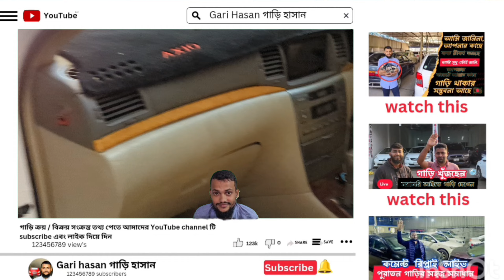ঈদের আগে আপনার গাড়ি দেখে নিন | Second hand car | used car price in bd I gari hasan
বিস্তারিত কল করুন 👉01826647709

বিশেষ সতর্কীকরন: আমাদের উদ্দেশ্য শুধুমাত্র সন্ধান দেয়া। যে কোন গাড়ি/পন্য ক্রয়-বিক্রয় এবং আর্থিক লেনদেনে সতর্ক থাকুন। ক্রেতা এবং বিক্রেতার কোন জটিলতার দ্বায় "Gari Hasan" কর্তৃপক্ষ নিতে বাধ্য নয়।

প্রিয় দর্শক, আমরা সর্বদাই চেষ্টা করি যতাসম্ভব যাচাই করে তারপর সন্ধানটি আপনাদের সামনে তুলে ধরতে। গাড়ির কাগজপত্র এবং ইঞ্জিন আপনারা অবশ্যই যাচাই করে সম্পূর্ন নিজ দায়িত্বে ক্রয় করবেন। ক্রেতা এবং বিক্রেতার কোন জটিলতার দ্বায় চ্যানেল কতৃপক্ষ নিতে বাধ্য নয়।

Related tags ...

old car price in bangladesh
কার বাজার ঢাকা
used car price in bangladesh 2024
new car price in bangladesh 2024
car price in bangladesh 2024
2nd hand car price in bangladesh
recondition car price in bangladesh
used car price in bd 2024
পুরাতন গাড়ি ২০২৪
পুরাতন গাড়ির মেলা
গাড়ি হাসান
second hand car in bangladesh
car price
bd car price
car hat bangladesh 2024
second hand private car
second hand car
car hat
Car bd
low cost car price bd
low cost car hat dhaka
how to buy a 2nd hand car
Easy Bank Car Loan
Car Loan BD
2nd hand car price in bangladesh
Mazda
Mitsubishi
Hyundai
Toyota
Nissan
toyota allion
Toyota premio
Toyota axio
toyota carina
কিস্তিতে পুরাতন গাড়ি বিক্রি